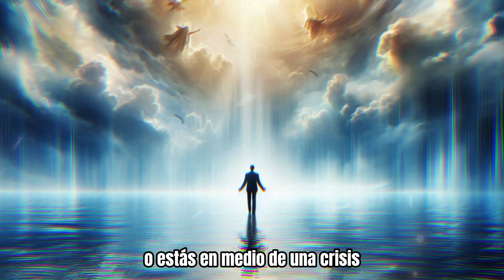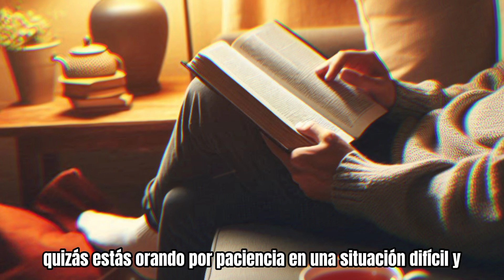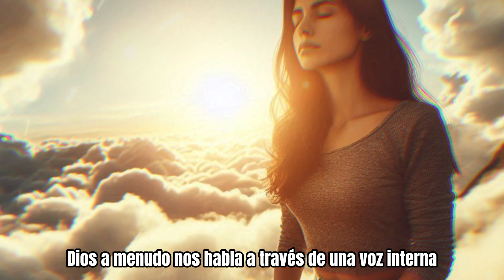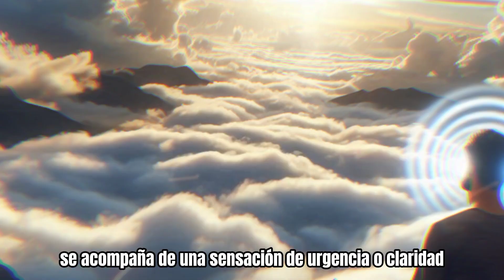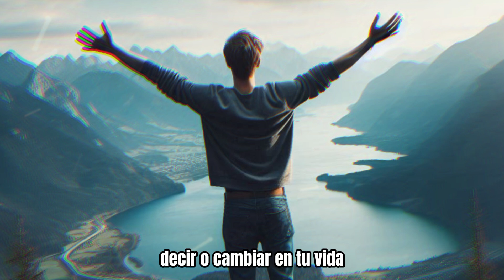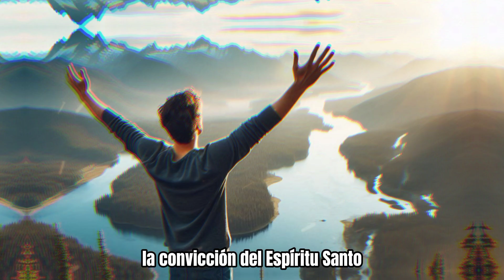7 SEÑALES de que DIOS TE ESTÁ HABLANDO 🤯 DESCUBRE SU VOZ EN TU VIDA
7 SEÑALES de que DIOS TE ESTÁ HABLANDO 🤯 DESCUBRE SU VOZ EN TU VIDA

Gracias por estar pendiente a cada video que subo 🙏🏼❤️